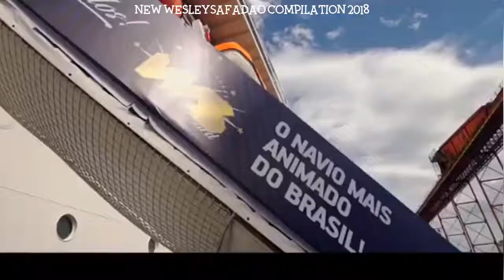Wesley Safadão wesleysafadao Instagram Compilation 2018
Credit: @wesleysafadao On Instagram